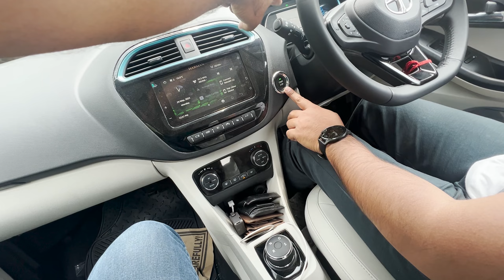FRIENDS REACTION ON TATA TIAGO EV | DRIVING TATA TIAGO EV FOR THE FIRST TIME | MOST AFFORDABLE EV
It's almost 1000  kms on my Tata Tiago EV car and the past almost 1 month we made sure to use the EV as much as possible . And i am getting good response from the people as well. My college friend Pranav wanted to take the feel of the vehicle so here we are with another video of TATA TIAGO EV and how does someone who is a regular IC person feel in the TATA TIAGO EV which is also fully automatic .

electric vehicle
ev tata tiago
her garage
kedartal trek
punch ev
road trip
taigo
tata electric car
tata ev range test
tata nagar
tata taigo ev
tata tiago electric
tata tiago ev base model
tata tiago ev range
tiago ev
tiago electric
tiago ev car
tiago eV range test
tata tiago e. v.
mg ev
tata ev
tata tiago ev range test
tata tiago ev user review
tiago ev latest news
tigor ev
altroz cng
electric vehicle
tata electric car
tata nagar
tata taigo ev
tata tiago electric
tata tiago ev review
tiago e. v.
tiago ev base model 2023
tiago ev delivery
tiago ev drive
tiago ev long drive
tiago ev xt mr range test